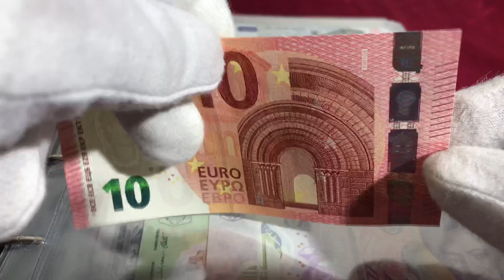10 Euro banknote 2014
10 Euro banknote 2014